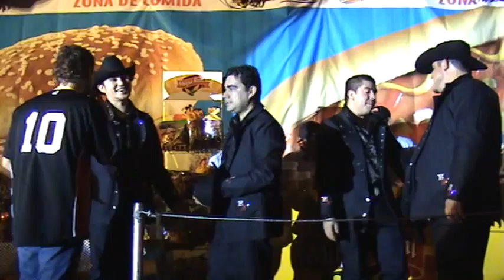edicion norteña - carnaval mazatlan 2009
edicion norteña